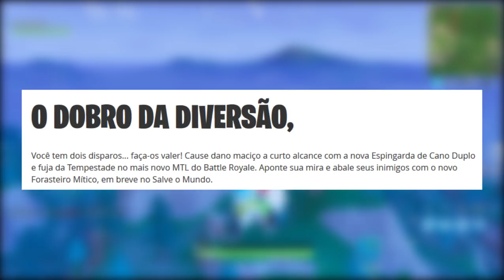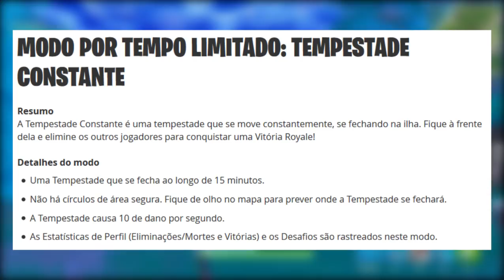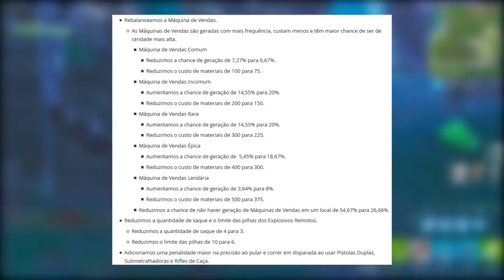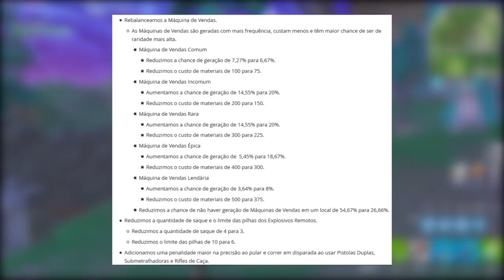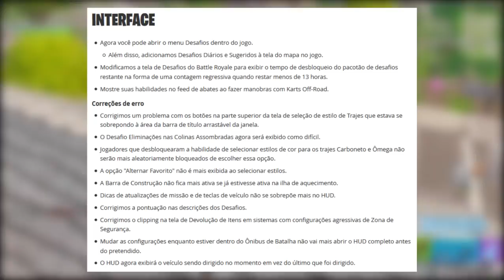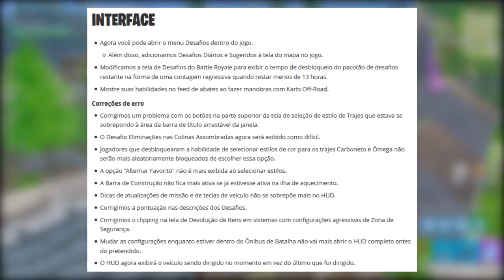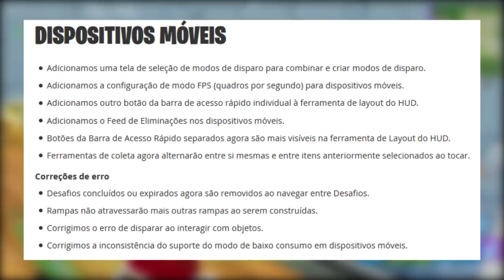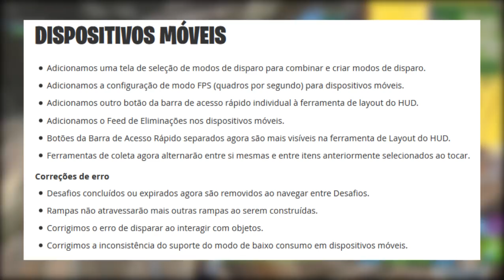FORTNITE - NOVA ESPINGARDA e NOVO MODO TEMPESTADE CONSTANTE!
Fala galera, Vagabbss aqui com mais um vídeo, e dessa vez falando das novidades do Patch 5.2 no Fortnite Battle Royale, como a Nova Arma Espingarda de Cano Duplo e o Novo Modo de Jogo Tempestade Constante. Espero que gostem :)